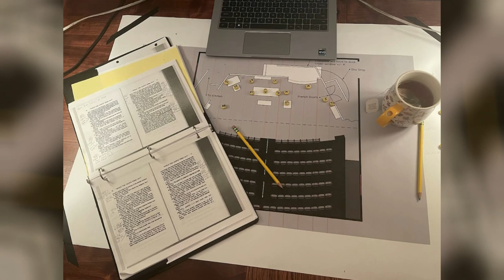OFF BOOK with Libby Bakke, director of "While the Lights Were Out" by Jack Sharkey at RLT.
Reno Little Theater presents another episode of OFF BOOK.  Libby Bakke, director of "While the Lights Were Out" by Jack Sharkey, sits down to discuss the rehearsal process, the different elements of farce and murder mysteries, and what to expect when you come to see this hilarious show.